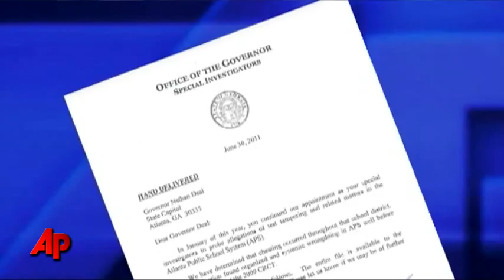Test Cheating Scandal Rocks Atlanta Schools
A yearlong investigation by Georgia's governor shows educators at nearly four dozen Atlanta elementary and middle schools cheated on standardized tests by helping thousands of students or changing the answers once exams were handed in. (July 6)